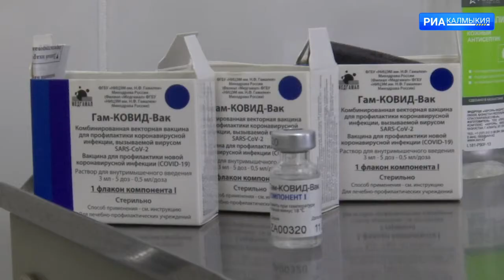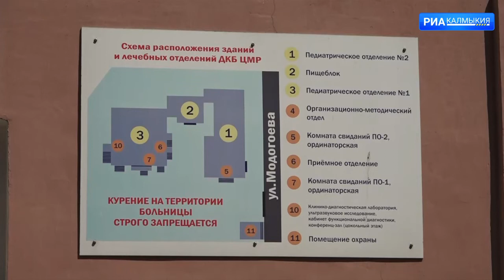ДЕНЬ РЕСПУБЛИКИ 19 07 2021 ВЫПУСК НА КАЛМЫЦКОМ